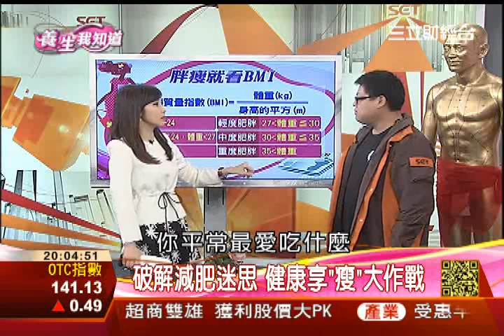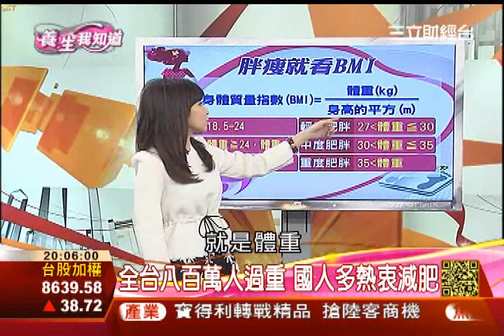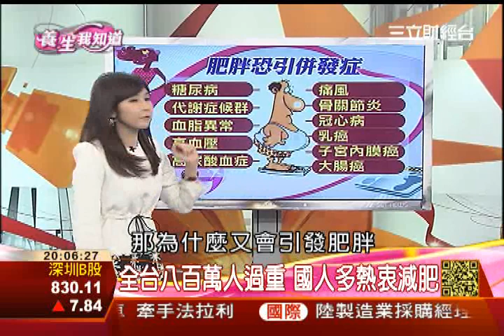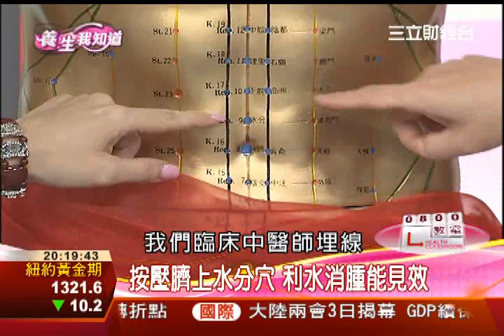破解減肥迷思 健康享"瘦"大作戰-1 | 養生我知道 | 三立財經台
◎減肥幾乎已經成是台灣全民運動了，但到底什麼叫做肥胖呢？◎過度肥胖對健康恐造成嚴重威脅，甚至爆出致死併發症，到底該如何健康享"瘦"？
◎養生鑑定團◎
醫美減重醫師 邱正宏
中醫師 羅明宇
武術老師 林勝傑